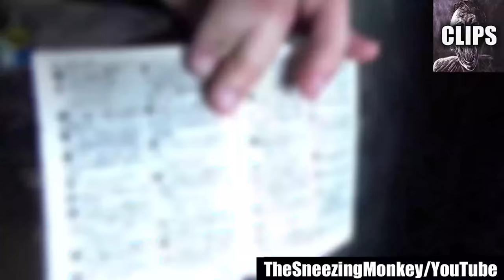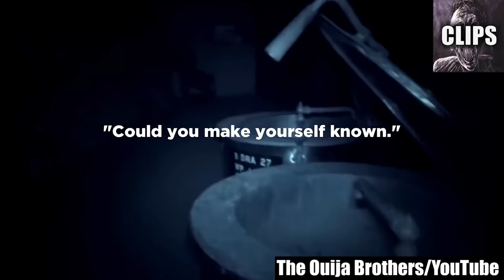Terrifying Videos That Will Definitely Freak You Out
Welcome, thrill seekers!

Are you ready to embark on today’s spine-chilling journey into the world of the mysterious? Good! Today in "Terrifying Videos That Will Definitely Freak You Out," we will join the cameramen and women who will endure the icy-cold shivers that you are about to feel for yourself. So as we dive into this compilation, know we have engineered it to have even the bravest souls rethink the safety of their own home.

This heart-pounding completion methodically collected some of the most spine-tingling clips from around the web. It includes events like following lurking figures in the dark to unexplained paranormal activities you can't even imagine. To say the least, these scary videos are surely guaranteed to leave you on the edge of your seat. Especially if you're a fan of the creepy, mysterious, and downright terrifying.

What we bring you today is not just about eliciting fear. As you will experience, it is about immersing you in the experience of the unknown. As you watch this video, you will know the screams and nervous laughter that you heard as if it were your own. You WILL feel how the people in the clips felt. So if you aren't afraid of sleepless nights, continue reading.

As you immerse yourself in the eerie atmosphere of this scary video, consider the experiences that the people involved have gone through. As you picture yourself in their shoes, as they navigate through sinister territories, encountering the terrifying and inexplicable, what would you do? With anticipation building through each clip, as it did for them, stay tuned and allow your imagination to run wild with the possibilities that lie beyond the veil of the ordinary.

Seriously consider the thoughts that arise as your brain becomes hijacked by stress, debating the authenticity of each spine-chilling encounter. Do you think these occurrences are the result of elaborate hoaxes, or could they be glimpses into a realm beyond our comprehension? Let us know. The uncertainty surrounding each video adds an extra layer of excitement, encouraging viewers to question their own beliefs and perceptions of reality.

The intrigue doesn't end there. With the prevalence of smartphones and cameras, many of these eerie encounters are caught on tape by unsuspecting individuals. But that begs the question, can they see everything? Do you see everything? Imagine the shock and disbelief as friends and family review their footage, discovering unexpected paranormal elements lurking in the background.

"Terrifying Videos That Will Definitely Freak You Out" isn't just a compilation; it's an invitation to truly explore the unexplained, confront your fears, and share the experience with others.

So, gather your courage, dim the lights, and join us on this hair-raising journey into the mysterious and the unknown. Get ready for a rollercoaster of emotions that will have you questioning the reality of the world around you. Are you brave enough to face the unknown?

Until next time scare seekers, stay curious, stay cautious, and embrace the mysteries that make life truly extraordinary!